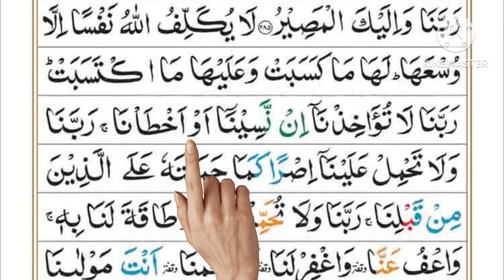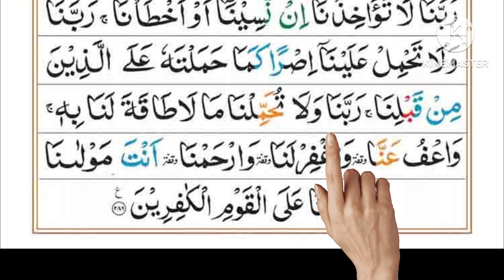Surah Al Baqarah Last 2 Ayaat | Last 2 Verse Of Surah Al Baqarah | Surah Baqarah ki Akhri 2 Ayat